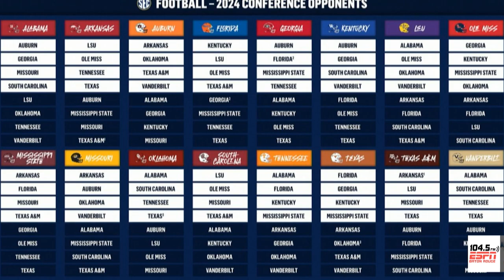SCHEDULE RELEASE | Does LSU Have A CLEAR PATH To Title In 2024?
On Off The Bench, T-Bob Hebert and Jacob Hester react to the release of the 2024 SEC football schedule.  They discuss their likes and dislikes and what it will look like for LSU.

Listen to Off The Bench on our On Demand page here 🎧